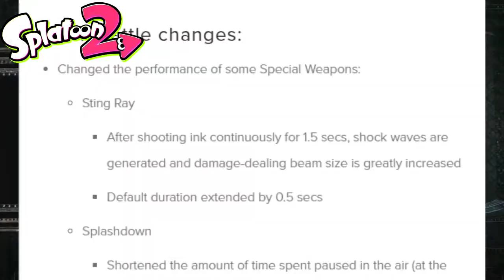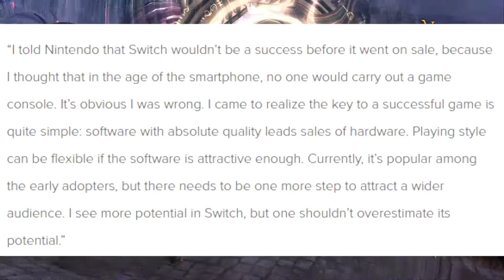Peach have Her Own Cappy & L.A Noire Coming to Nintendo Switch + Switch News - VGBulletin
Video Game Bulletin of Nintendo and Square-enix. This is VGBulletin as of September-7-2017

Articles and Timestamps are below:

L.A Noire is coming to the switch: 0:26

Peach have Her Own Cappy: 2:38

Syberia release date: 4:32

Resident Evil Revelations 1 and 2 release date + details: 4:44

Resident Evil Revelations 1 and 2 file sizes: 5:22

Splatoon 2 1.3.0 Patch notes revealed: 5:22

Splatoon 2 another update incoming: 6:40

Nintendo new update: 7:02

Pokemon CEO comments on the switch: 7:52